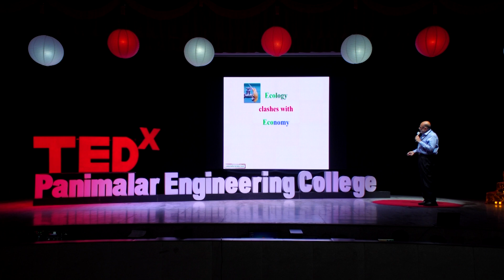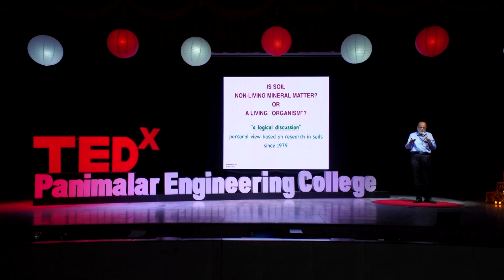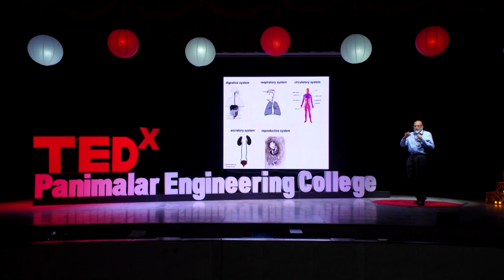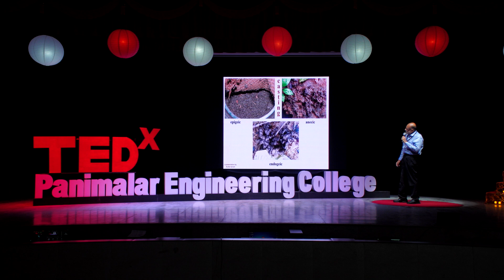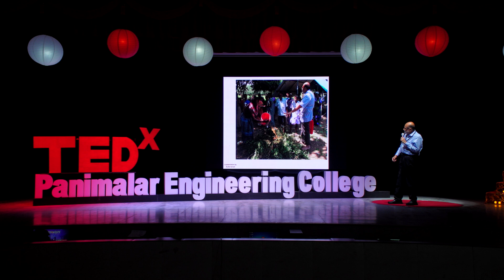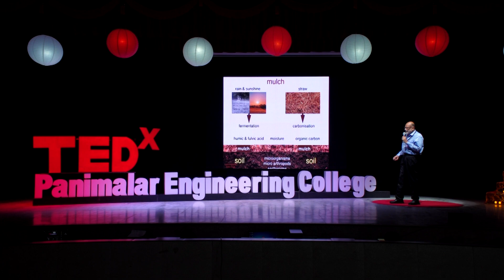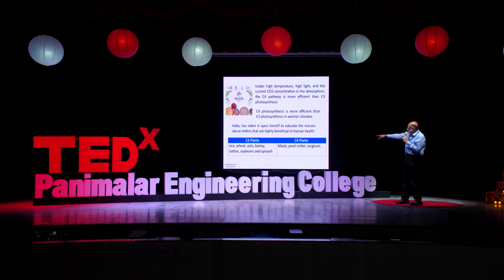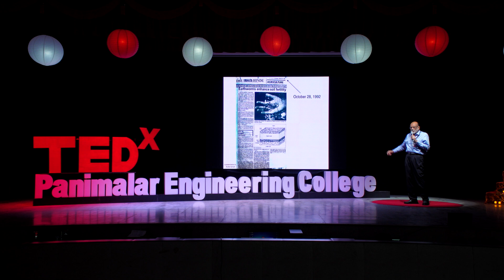No Earth No Life, Know Earth Know Life | Prof. Sultan Ahmed Ismail | TEDxPanimalarEngineeringCollege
In this insightful TEDx talk, the speaker delves into the concept of soil as a living entity, highlighting its essential role in sustaining healthy ecosystems. With a deep commitment to sustainable agriculture, he explains how bio-fertilizers and vermi-compost can naturally boost soil fertility, offering a chemical-free approach to farming. The speaker also provides a detailed overview of the vermicomposting process, demonstrating how earthworms transform organic waste into nutrient-rich compost that nurtures plant growth. Emphasizing the importance of organic farming practices, he shows how maintaining soil health is key to preserving biodiversity and ensuring long-term agricultural productivity. Prof Sultan Ahmed Ismail, M.Sc., M.Phil., Ph.D., D.Sc., with diploma in Higher Education, is a soil biologist and soil biotechnologist. He is presently member, state planning commission, Government of TamilNadu, and member, panel to frame the State education policy. He had been member of TamilNadu curriculum framework committee to oversee syllabus revision and implementation for classes 1 to 12 of the Government of TamilNadu, and is the chairman of Scientific Review Committee, Initiative for Research and Innovation and Science(IRIS) program of the ministry of Science and Technology, Government of India. Teaching from 25th November 1974, he was the Head of the Department of Zoology and later the Department of Biotechnology, the New College, Chennai. He has published about 80 Research paper and review papers in national and International Journals, guided 32 M.Phil., and 20 Ph.D., students. This talk was given at a TEDx event using the TED conference format but independently organized by a local community.